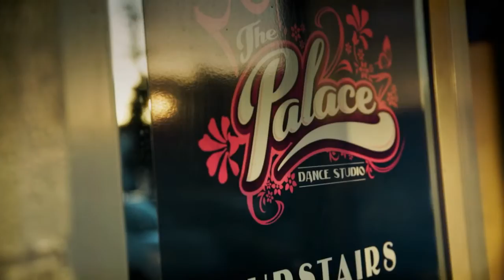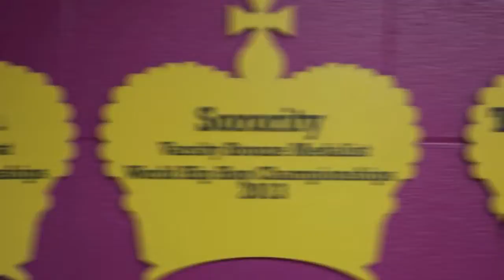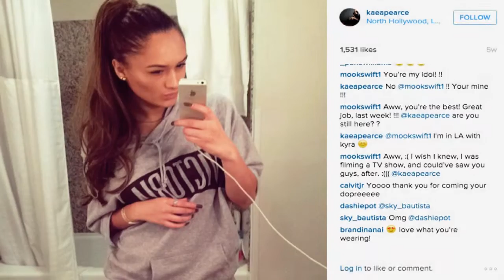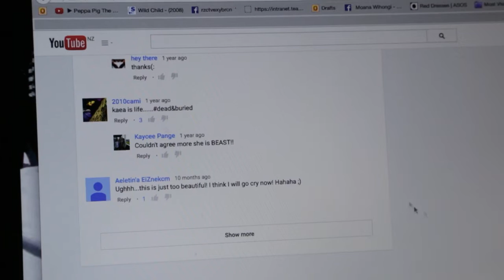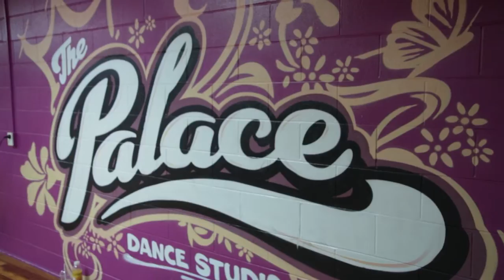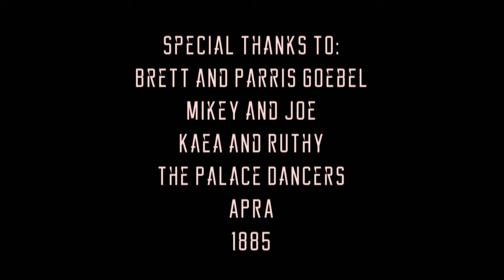The Palace Series | Episode 5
Parris returns from working overseas to see what the crews have prepared for the upcoming World Champs, but she decides the Royal Family dance set needs serious work.

The Palace gives viewers an exclusive look inside the lives of world champion dancers from New Zealand’s very own, The Royal Family. Made with the support of NZ On Air.